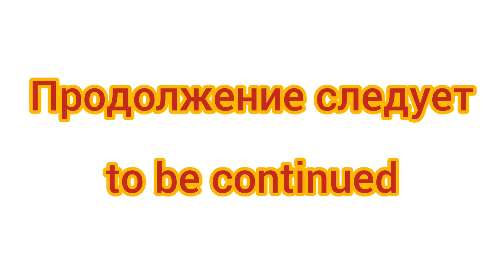Русский алфавит лор 2 часть